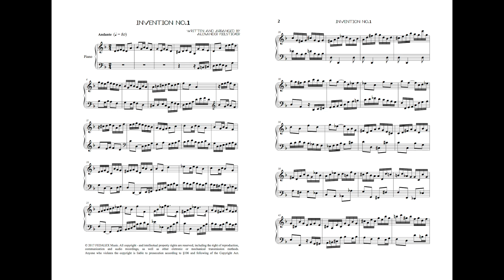„Invention No.1“ - Alexander Pielsticker ♫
»Invention No.1«

→ Original Music composed and arranged by Alexander Pielsticker.

→ Studio Version of `Invention No.1´ performed by Alexander Pielsticker.

About Alexander Pielsticker:

“From his first to his fourth year of age he preferred to play under the piano. From the age of five, he played everything by heart on the piano. He is also devoted to the trumpet as well as the vocal part and represents the entire genre of music from classical to modern. He believes in the unity of literature, improvisation and composition. He studies  two degree programs at the ArtEZ in Arnhem, on the one hand composition, film & theater and on the other hand piano jazz & pop. He works closely with various artists as a music producer, composer and pianist.”